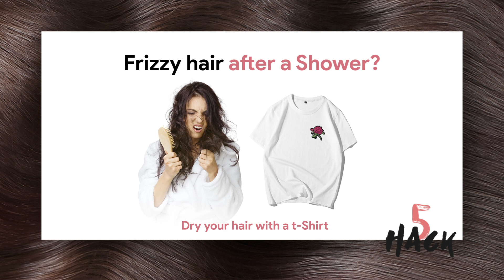5 حيل وأسرار لحياة مرة أسهل! تعرفي عليهم...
5 hacks that you should know about! Watch the video and try them for yourself!
5 حيل وأسرار لحياة مرة أسهل! تعرفي عليهم...